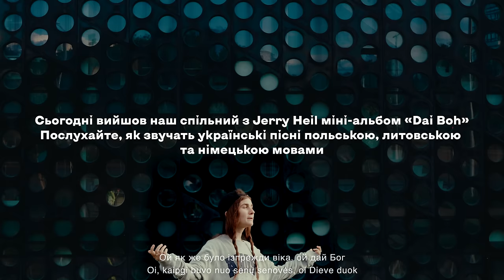alyona alyona x Jerry Heil x Monika Liu - Dai Boh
⬇️ ПРИХОДЬТЕ НА МІЙ ТУР КАНАДОЮ ТА США | СOME TO MY CANADA & USA TOUR:

Cьогодні вийшов наш спільний з Jerry Heil міні-альбом «Dai Boh». Послухайте, як звучать українські пісні польською, литовською та німецькою мовами.

Одночасно із самим EP ми презентуємо кліп на трек Dai Boh, для зйомок якого ми зустрілись з Монікою, яка цьогоріч представляла Литву на Євробаченні 2022.

Весь цей час, будучи в Європі, ми побачили наскільки люди планети можуть бути єдиними. Наскільки можуть бути милосердними, добрими та щирими. Повірили в те, що, дійсно, ми зараз є свідками величезних світових змін, а наші діти будуть жити у доброму світлому та переповненому любов'ю світі.

Lyrics by: Alona Savranenko, Yana Shemaieva, Monika Liubinaitė, Olga Kontrimienė

Director - Stanislav Smyrnov
DOP - Oleksandr Drobilko
Producers - Tanya Papuga, Iryna Kovalenko
Tour filming: Oleksandr Drobilko, Elizaveta Naumenko, Miloslav Lavrinovskyy, Mykola lebediev, Alex Zakharov, Nikita Lysenko
Edit / Color - Igor Pavluk

Enko x SIDE production